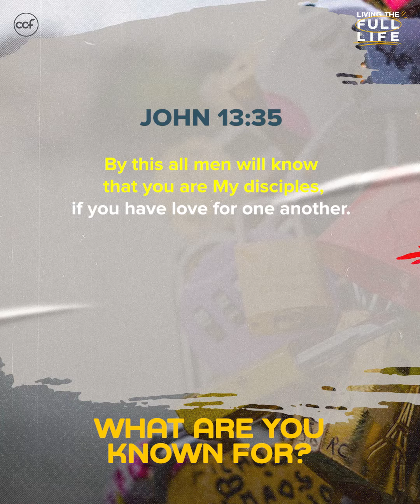What Are You Known For?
How can people tell that you are a true follower of Christ? It is not simply what we proclaim, but how we act in love towards others.

Speaker: Bro. Edric Mendoza
Series: Living The Full Life